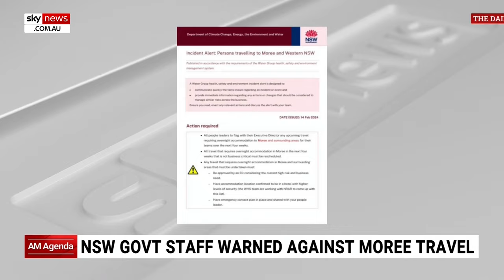‘Knee-jerk reaction’: NSW department told to avoid Moree over crime concerns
Northern Tablelands MP Adam Marshall staff from a New South Wales government department being warned not to come to Moree over crime concerns is the sort of “knee-jerk reaction stuff” people “don’t need”.

It has been revealed staff from a New South Wales government department were warned not to travel to the northwest town of Moree over crime concerns.

At the same time, a government minister told a parliamentary hearing that a push for an inquiry into regional crime was an Opposition scare campaign.

“This is the sort of knee-jerk reaction stuff that we really don’t need when it comes to tackling this issue, and it’s very unfortunate,” Mr Marshall told Sky News Australia.

“I would hope that the department has retracted that.”